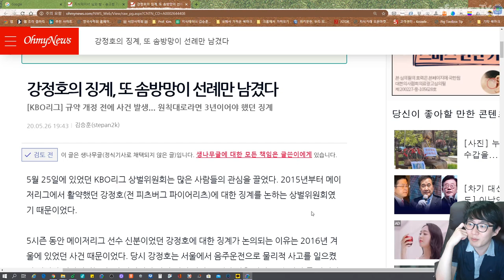원칙은 3년인데 🤔 개정하기 ✍ 전의 일이라면서 😟 1년이라네요 ⚾️ 강정호 👨‍⚖ 상벌위원회 👩‍⚖ | 지테TV 야구 ⚾️ 이야기 Baseball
예상은 했지만... 또 이렇게 솜방망이 하나 만드네요. 하...